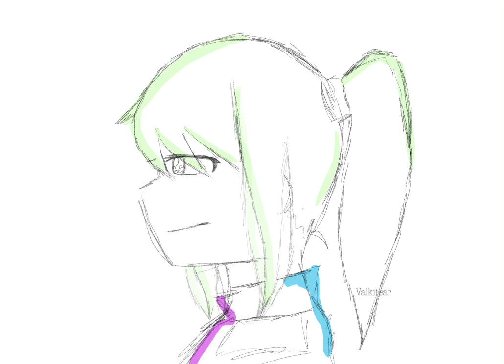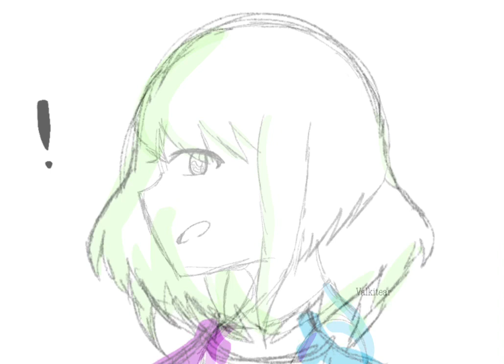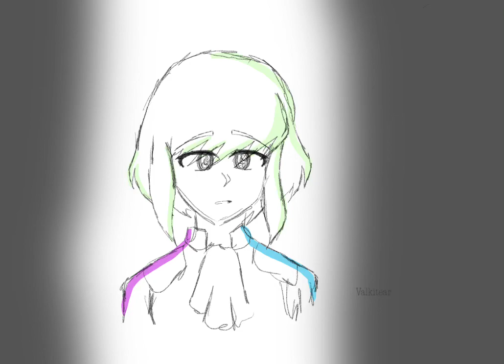Who lives, Who dies, Who tells your story [ Galolio ]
This is like .. my favorite song from musical .. so I had to make the animatic for it !!! And promare ofcccc ...I don’t own the song, it’s from Hamilton and it’s producers, all ownership to them. I only drew along to the song.